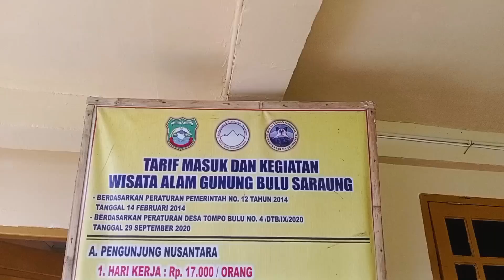bulussaraung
gunung bulusaraung pangkep